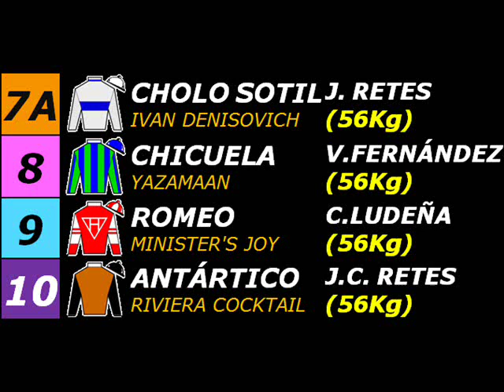EL ARMENIO – CL. GRAN PREMIO NACIONAL AUGUSTO B. LEGUIA (Gr.I) 2015 – 2600 m TURF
EL ARMENIO es hijo de SOLDIER OF FORTUNE (GALILEO) en CARING (RIDE THE RAILS)

1.  (  7  ) EL ARMENIO (56)(S/.157913)
2.  ( 4b ) RUBIROSA (56) a 1 ¾ cpos.  (S/.47373)
3.  (  8  ) CHICUELA (54) a 4 ½ cpos. (S/.31582)
4.  (  9  ) ROMEO (56) a 5 cpos. (S/.15791)
5.  (  2  ) SANDOKAN (56) a 5 ¼ cpos.
6.  ( 7a ) CHOLO SOTIL (56) a 5 ½ cpos.
7.  (  3  ) BLUE DEMON (56) a 5 ¾ cpos.
8.  ( 4a ) MR. OMAR (56) a 6 ¼ cpos.
9.  (  5  ) BRAYAN MANUEL (56) a 6 ½ cpos.
10.(  6  ) NAMUR (54.4) a 8 cpos.
11.(  4  ) IVO (56) a 8 ½ cpos.
12.(  1  ) TALAVANTE (56) a 9 ¼ cpos.
13.( 10 ) ANTÁRTICO (56) a 19 ¾ cpos.

                           800 en      47".88
                         1200 en  1' 13".59
                         1600 en  1' 40".64
                         2000 en  2' 05".96
                         2400 en  2' 30".69
TIEMPOS FRACCIONADOS: (24".10) (23".78) (25".71) (27".05) (25".32) (24".73) (11".48)